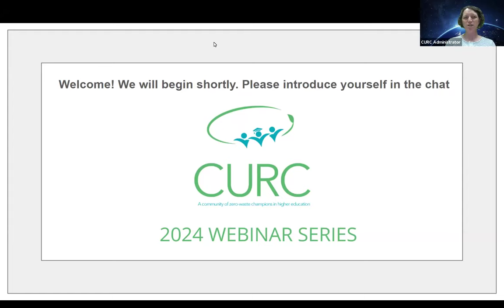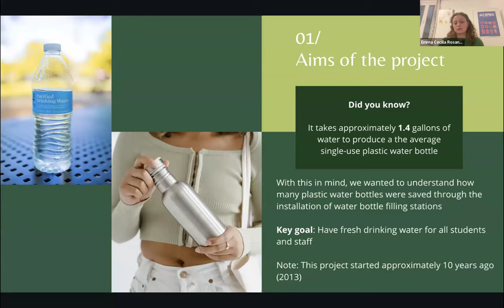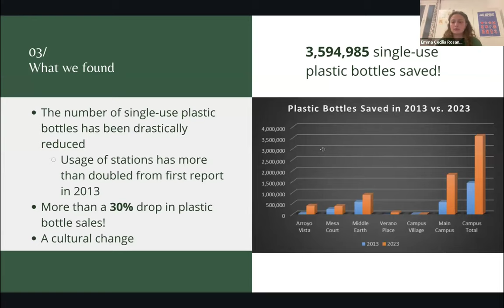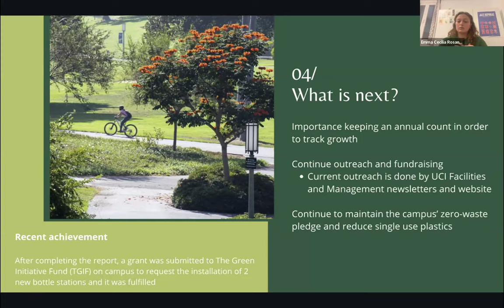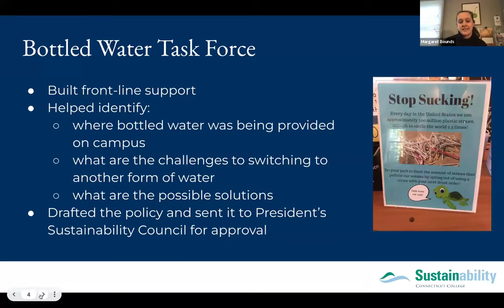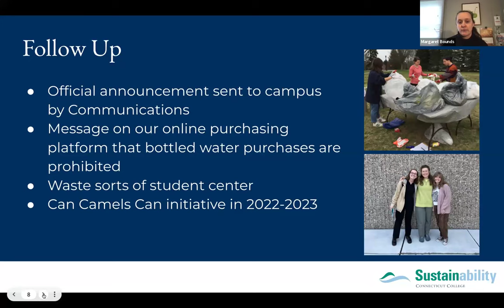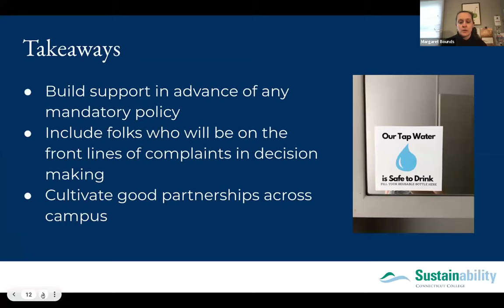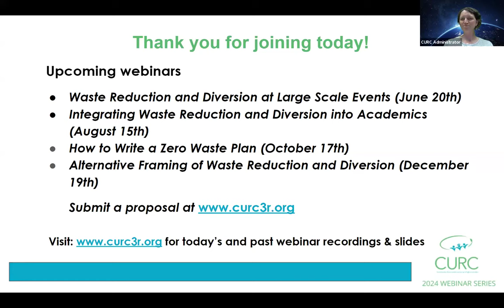Reduce First: Plastic Water Bottle Waste Avoidance Strategies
In order to fully achieve zero waste on our campuses we must adopt the zero waste hierarchy framework which shifts the priority to the reduction of waste rather than diversion through recycling or composting. This webinar will share case studies at two schools that have successfully enacted strategies and policies that avoid waste from plastic water bottles.

Attendees will gain insights into plastic water bottle ban policy development and implementation, as well as research to support water bottle filling stations, an alternative to single use water bottle.